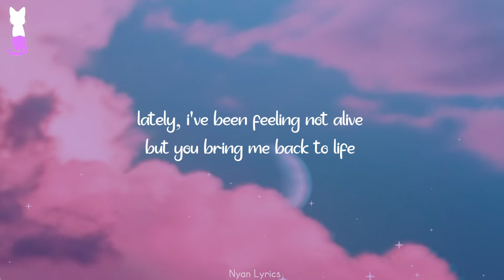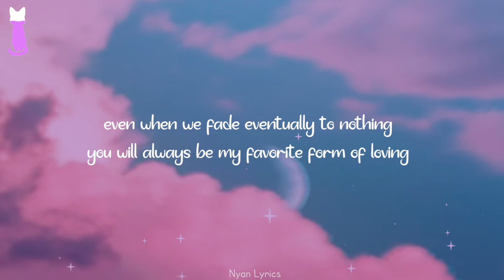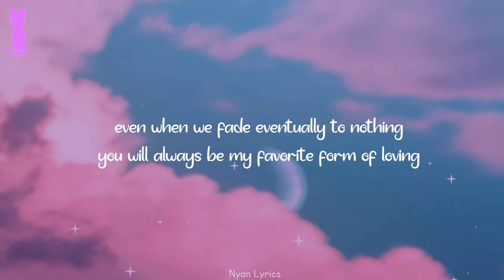Beach Bunny - Cloud 9 🎵 (Lyrics)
Beach Bunny - Cloud 9 🎵 (Lyrics) Paravi Das Cover

📜Lyrics📜
I hate all men, but when he loves me, i feel like i'm floating

[instrumental bridge]